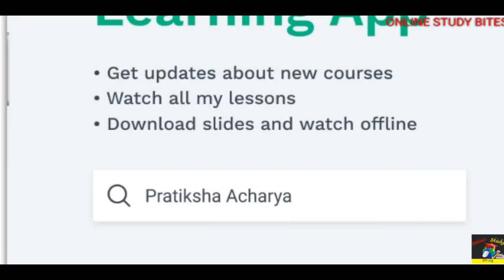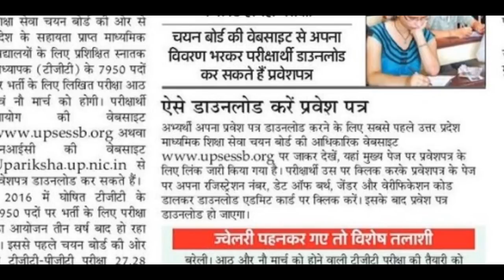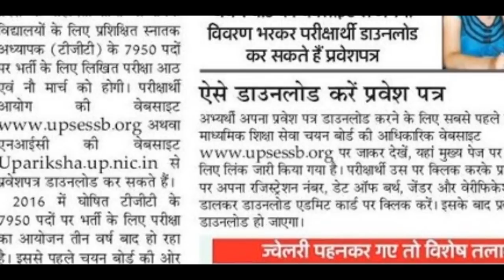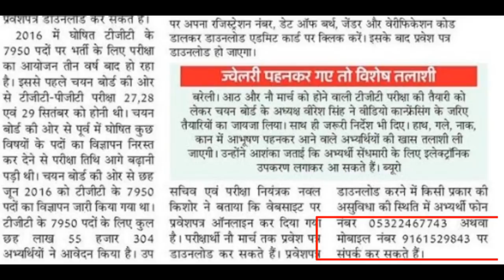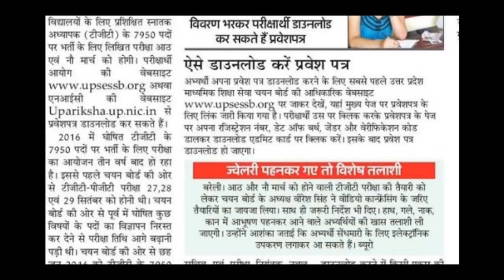टीजीटी शिक्षक भर्ती के 7950 पदों के लिए लिखित परीक्षा 8 और 9 मार्च को होगी संपन्न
नमस्कार मित्रों,
अपने विषय से सम्बंधित previous Paper और महत्वपूर्ण प्रश्नों को देखने के  लिए नीचे दिए गए links पर Click करें ।
धन्यवाद ।